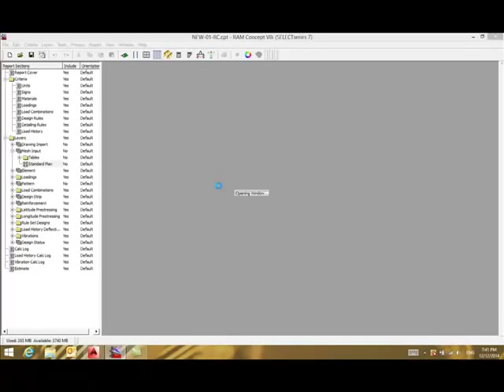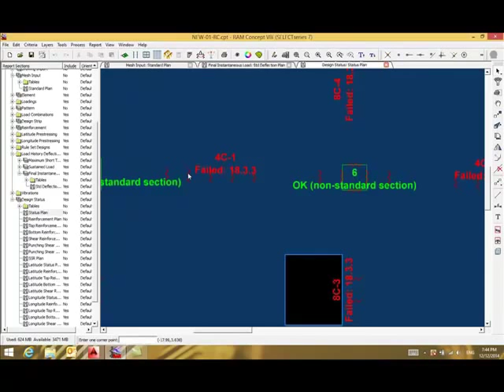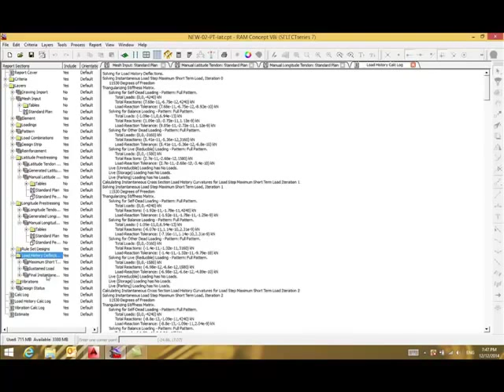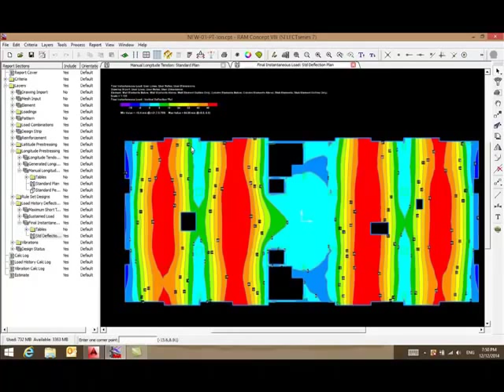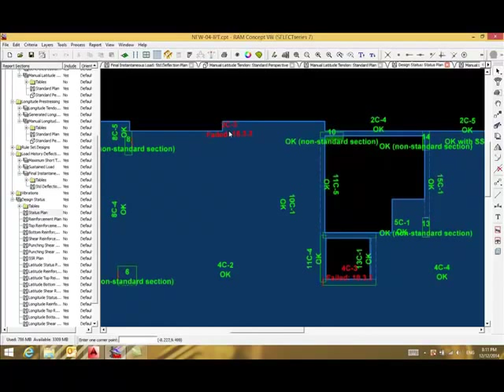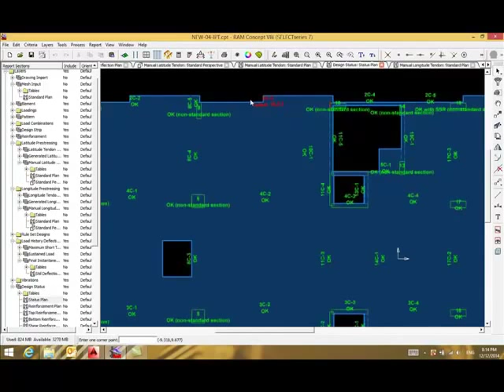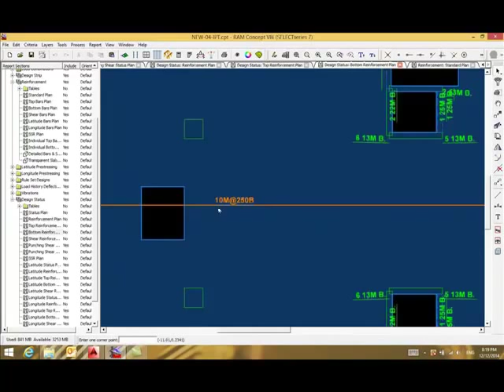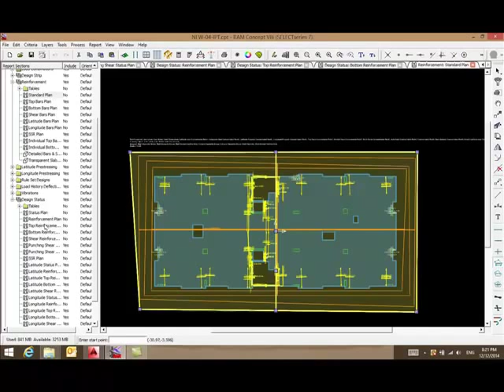Post Tension Floors Course - By Tharwat Sakr - Lecture 14 [RAM Status & rft]